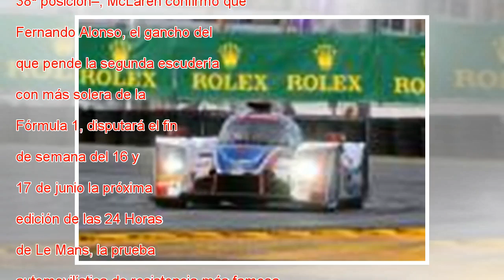Fernando Alonso correrá las 24 de Le Mans con Toyota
Dos días después de terminar las 24 Horas de Daytona –su equipo concluyó en la 38ª posición–, McLaren confirmó que Fernando Alonso, el gancho del que pende la segunda escudería con más solera de la Fórmula 1, disputará el fin de semana del 16 y 17 de...